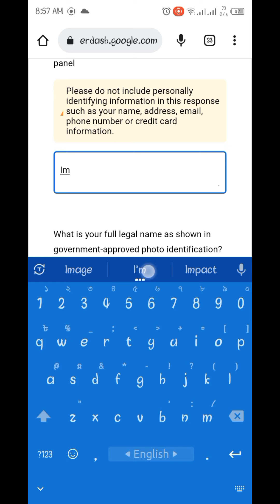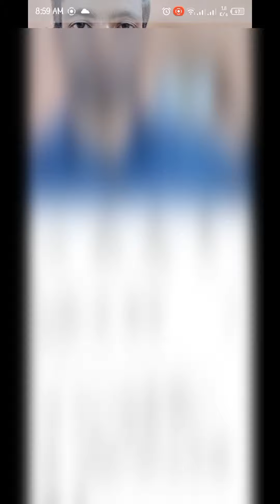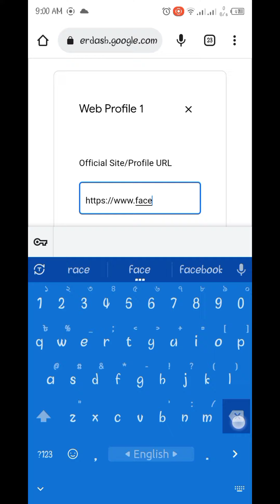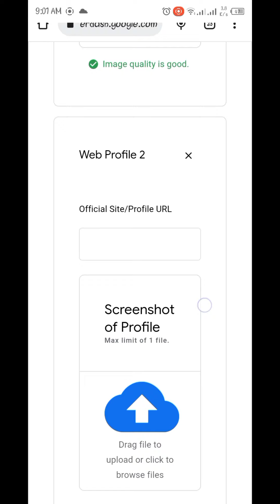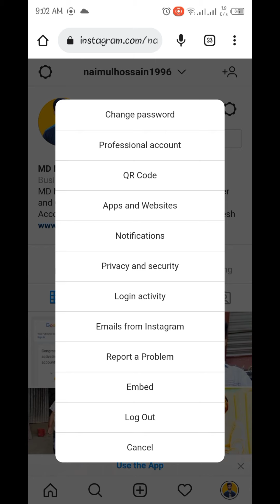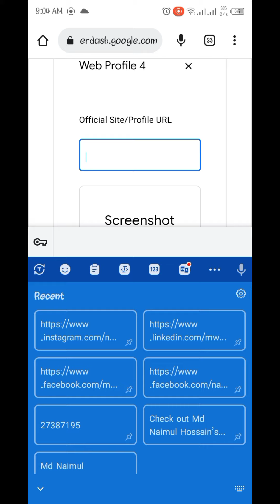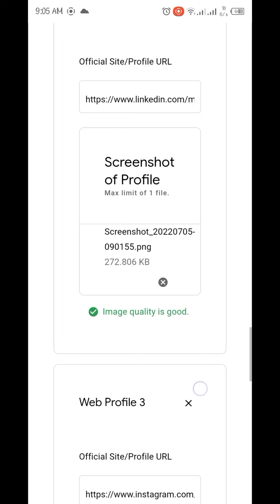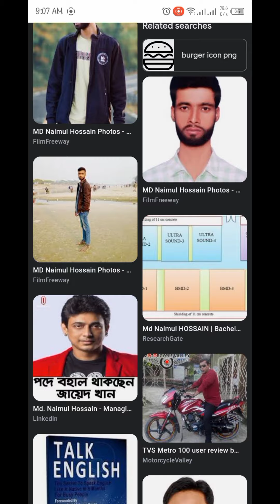How to Claim Easily Google Knowledge Panel in Musical Artist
Easily claim Google knowledge panel In Bangla video tutorial
Google knowledge panel claim

"google knowledge panel verification"

"google knowledge panel for artist"

"how to use google knowledge panel"

"google knowledge panel disappeared"

"google knowledge panel for actors" "how to create a google knowledge panel for a person"

"google knowledge panel not showing" "google knowledge panel for authors"

"google knowledge panel verification" "google knowledge panel for artist"

"google knowledge panel disappeared" "google knowledge panel for actors"

"google knowledge panel not showing"

Md Naimul Hossain